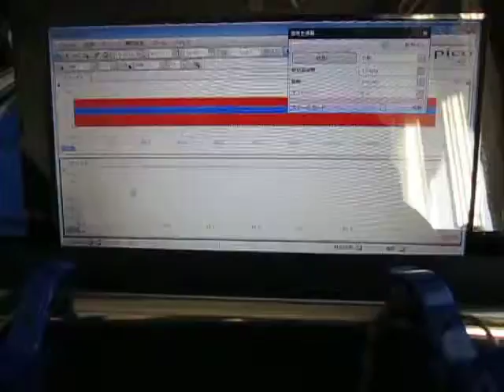超音波プローブによる発振制御システム（表面検査の基礎実験）